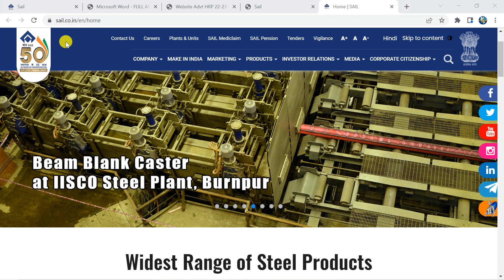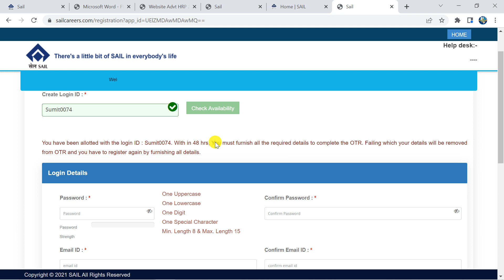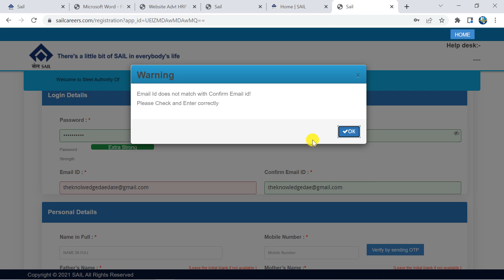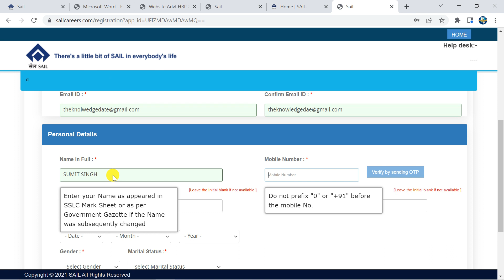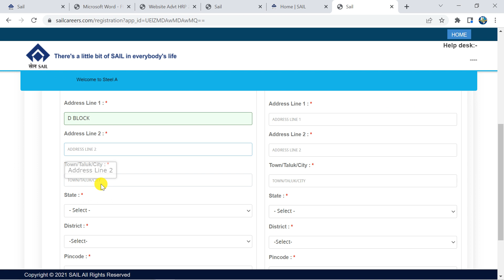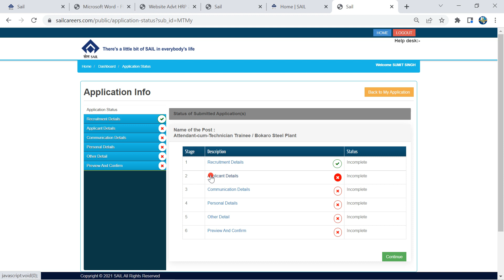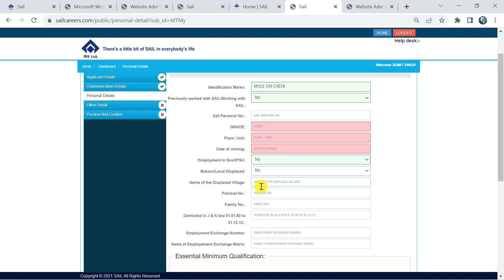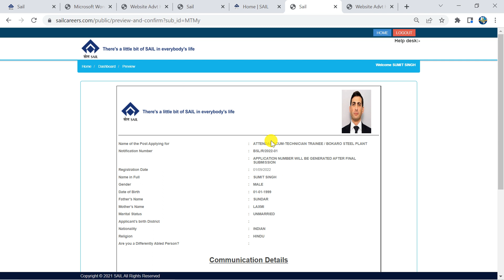SAIL bokaro recruitment online form kaise bhare 2022 |sail rourkela recruitment apply online 2022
Join Telegram For Query answer personally link👇
हेलो दोस्तों मै  इस विडियो में "SAIL rourkela recruitment online form kaise bhare 2022 "से सम्बंधित कुछ बहुत ही अहम् जानकारिया देने वाला हूँ।  आप लोग इस वीडियो को पूरा देखे और इस तरीके से फॉर्म अप्लाई करें।।

these topics also related to this video👇
THEKNOWLEDGEDATE#sailrourkelasteelplantrecruitment2022#sailrsprecruitment2022#sailrourkelarecruitment2022#rsprecruitment2022#sailrourkelasteelplantvacancy2022#sailvacancy2022#sailrecruitment2022applyonline#bokarosteelplantonlineform2022#sailbokarorecruitment2022#bokarosteelplantapplyonline#sailbokaroformfillup#sailbokarovacancy2022#bokarosteelplantformfillup#bokarosteelplantvacancy2022#bokarosteelplantaittvacancyapply2022#bokarosteelplantkaformkaisebhare#bokarosteelplant#sailkaformkaisebhare#bokarosteelplantrecurment2022#howtoapplybokarosteelplanty
sail rourkel
sail rourkela steel plant
iti apprentice 2022
iti education
apprentice
apprenticeship
iti
iti vacancy
iti news
iti sarkari naukri
iti sarkari job
iti result download
steel plant apprentice 2022
rourkela steel plant apprentice 2022
rourkela steel plant apprentice online form 2022
sail rourkela apprentice 2022 apply online
sail rourkela apprentice 2022 online form kaise bhare
rourkela apprentice online form kaise apply kare
tech study iti
rourkela steel plant apprentice form apply process
sail rsp apprentice online form
iti latest apprentice 2022
sail apprentice recruitment 2022
sail apprenticeship
sail apprentice recruitment 2022 rourkela
apprentice training
how to apply apprenticeship from
how to apply sail rourkela steel plant apprentice
sail online form kaise bhare
sail ki online form kaise bhare hindi me
apprentice enrollment number kya hota hai
apprentice registration kaise kare
iti apprentice registration kaise kare
apprenticeship portal me registration kaise kare
apprenticeship portal me apply kaise kare
rsp recruitment 2022
rourkela steel plant vacancy
rourkela steel plant job vacancy
rourkela steel plant new jobs vacancy
rourkela steel plant apprentice vacancy
rourkela apprentice vacancy 2022
iti jobs vacancy
sail recruitment
sail apprentice vacancy
sail rourkela steel plant recruitment 2022
sail rsp recruitment 2022
sail rourkela recruitment 2022
sail rourkela steel plant vacancy 2022
sail rourkela steel plant sarakari naukri 2022
sail rourkela steel plant new bharti 2022
sail rourkela new recruitment 2022
tech mechanical & electrical
suvajit thakurasail rsp trainee online form 2022
sail rsp trainee online form 2022 kaise bhare
how to fill sail rsp trainee online form 2022
sail trainee online form 2022
sail trainee online form 2022 kaise bhare
how to fill sail trainee online form 202
steel plant apprentice 2022 rourkela form kaise bhare
sail iti/diploma/graduate apprentice form 2022
sail apprentice
sail apprentice form kaise bhare
sail apprentice form kaise bnaun
sail apprentice 2022
iti latest apprenice
steel plant appprentice form
rourkela apprentice form kaise bhare
sail bokaro new vacancy
sail iti vacancy 2022
sail upcoming vacancy 2022
sail bokaro steel plant new vacancy
sail vacancy
bokaro steel plant aitt vacancy apply 2022
sail bokaro new vacancy 2022
sail assistant trainee 2022
sail new recr
bokaro steel plant online form 2022
sail attendant trainee form 2022
sail bokaro recruitment 2022
bokaro steel plant apply online
sail bokaro form fill up
sail bokaro apply
sail bokaro vacancy 2022
bokaro steel plant vacancy 2022
bokaro steel plant recruitment 2022